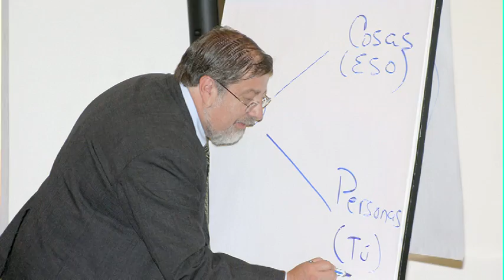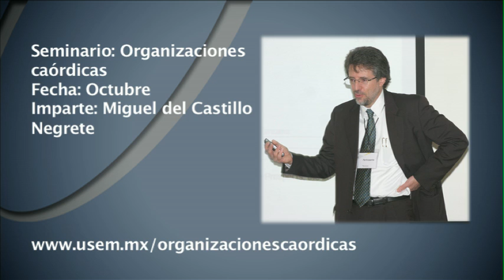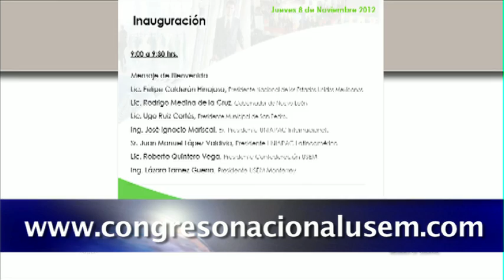Noti-USEM Octubre 2012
Conoce las últimas actividades y noticias en USEM y su programa FIT 2012: conferencias, seminarios, cursos, talleres, sobremesas y los eventos por los 55 años.

Recuerda que en @USEMeventos tienes más información y que puedes descargar materiales.